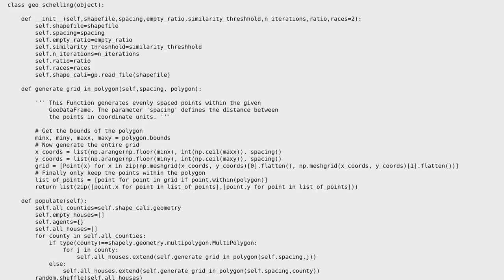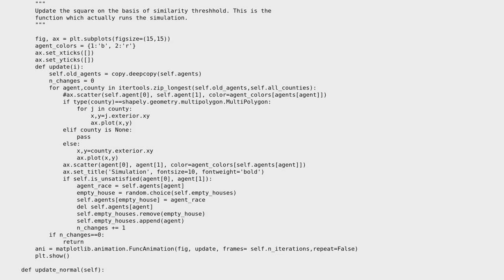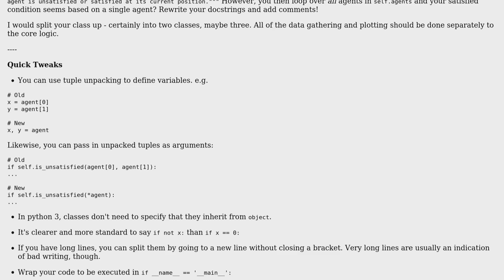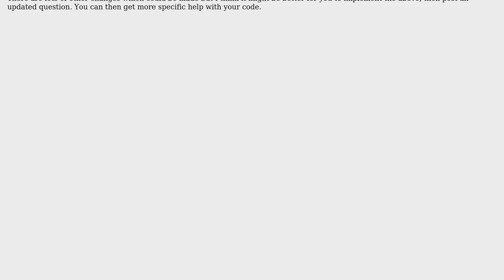Code Review: Schelling's model of Segregation Python implementation with Geopandas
With thanks & praise to God, and with thanks to the many people who have made this project possible! | Content (except music & images) licensed under CC BY-SA | Music | Images & others | With thanks to user QuantumChris user Kartikeya Sharma user 200_success and the Stack Exchange Network Trademarks are property of their respective owners. You are responsible for your own actions.